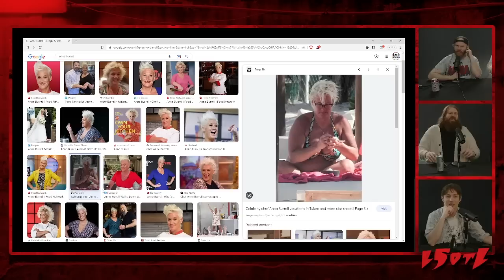Last Stream On The Left /// March 21st, 2023 - A World Where Women Burp